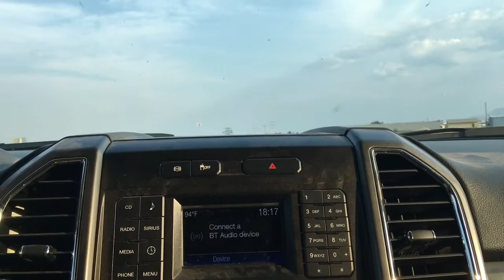Driving Through Ely Nevada on The Loneliest Road In America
A quick video of a drive through Ely a few weeks ago.